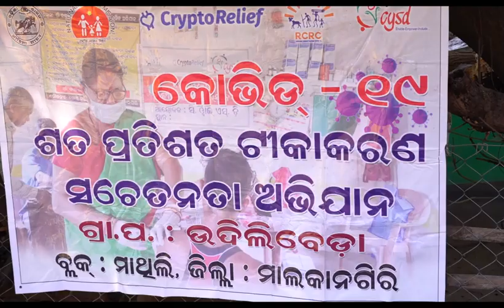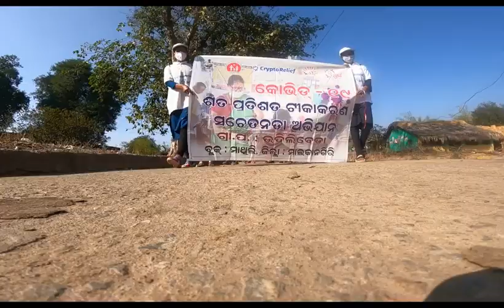Covid film cysd new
How CYSD helped in government's COVID vaccination drive in rural Odisha. Film documentation by Institute of Knowledge Societies and Eduflicks Foundation.